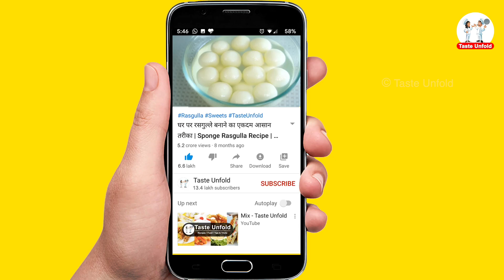कम तेल में बना सूजी का बहुत ही टेस्टी और हेल्थी नाश्ता | Suji Goli Idli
कम तेल में बना सूजी का बहुत ही टेस्टी और हेल्थी नाश्ता | Suji Nashta